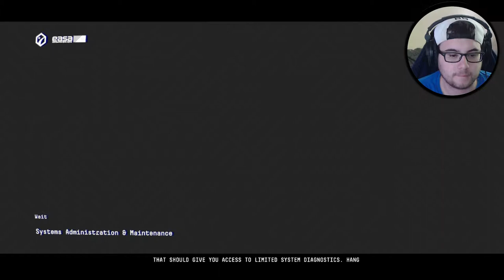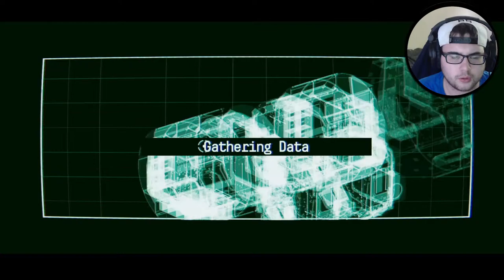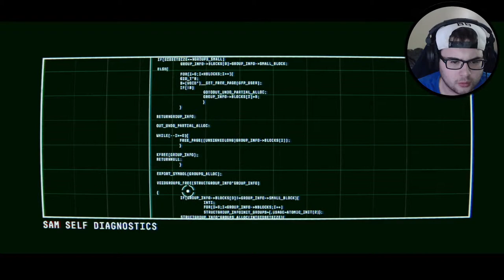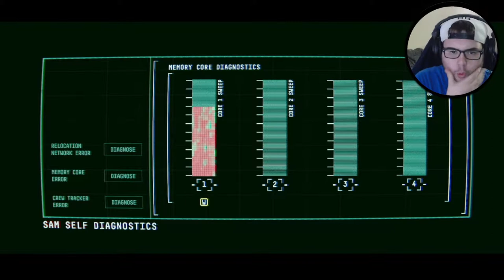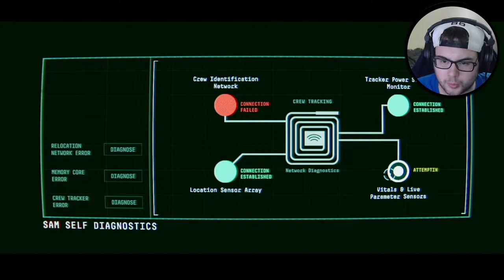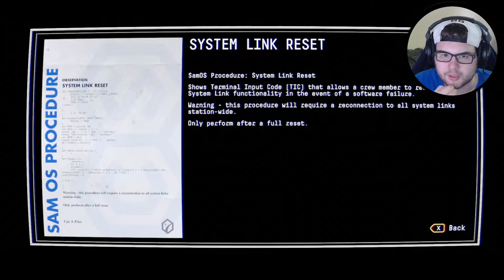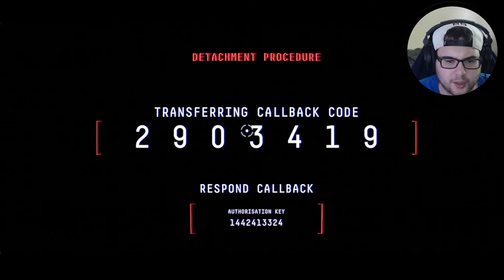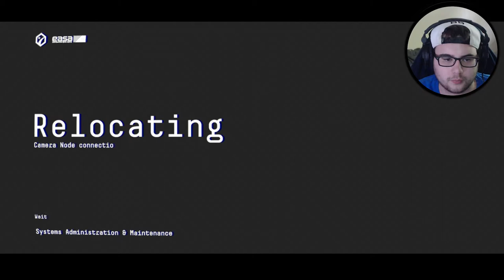Observation Part 1 - THE only game that feels like you're in a space movie!